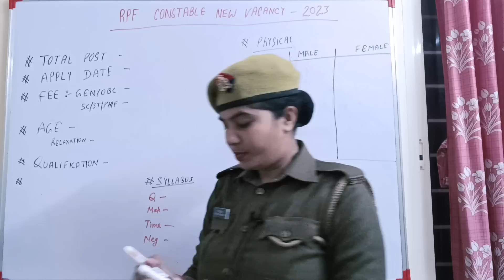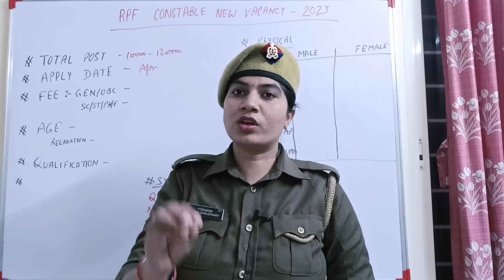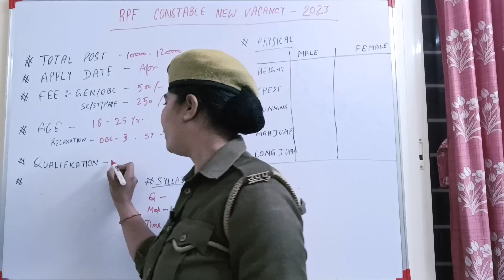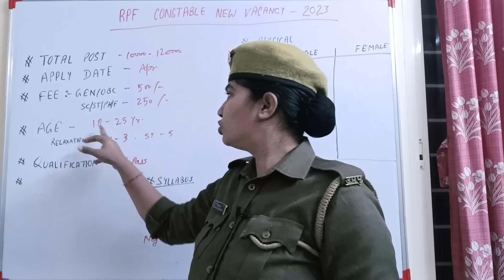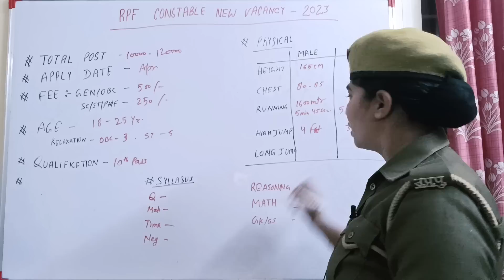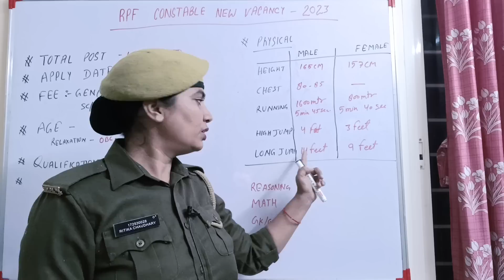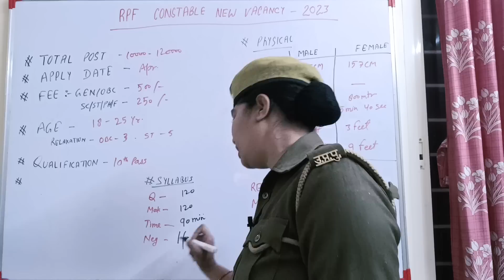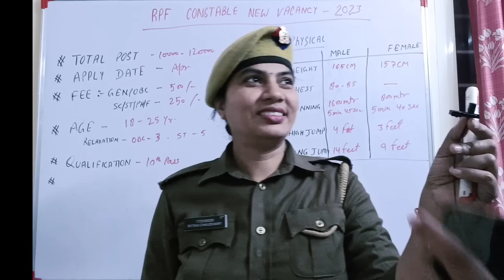Railway RPF Constable & SI New Upcoming Vacancy 2023 | RPF upcoming recruitment